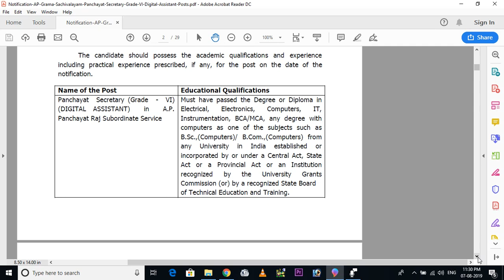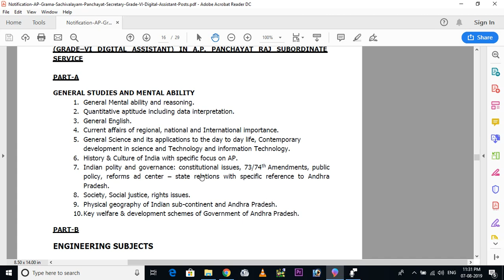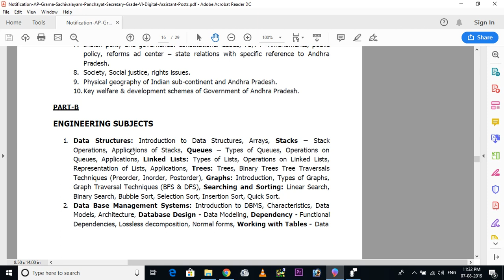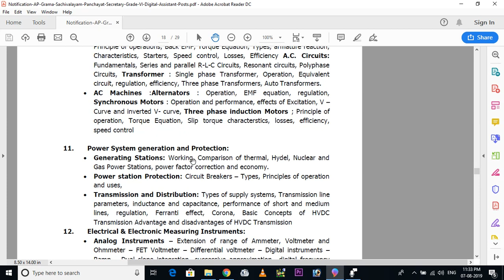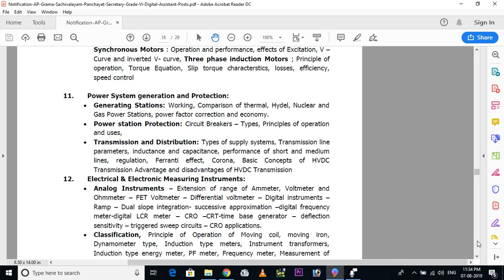ap grama sachivalayam digital assistant syllabus తెలుగులో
నోటిఫికేషన్ డౌన్లోడ్ కొరకు ఈ క్రింది లింక్ ని క్లిక్ చేయండి.